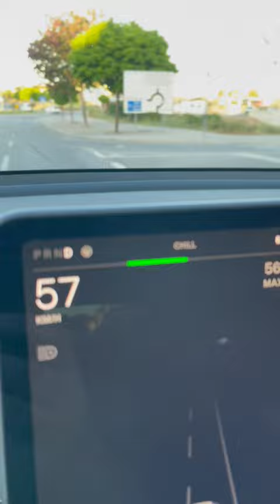6500km Tesla Model Y. Seems to be a Cardan issue.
The vehicle had an issue where turning to the left would cause the car to make the noise in the video. The harder the turn, the more pronounced the noise. It was rythmic and connected to the speed at which you were driving, so mechanical in nature. The car was taken to a Tesla Service Center a few weeks later (scheduled appointment via app) and the issue was resolved to my satisfaction for no charge.